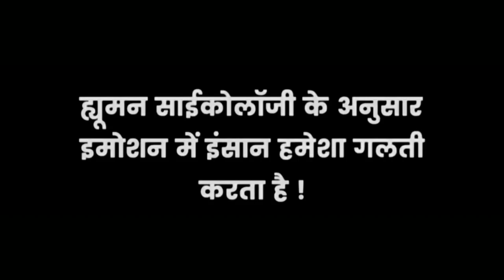Good Thoughts ||Suvichar ||moral thinks ||मनाला प्रेरणा देणारे विचार ||Mindblowingthoughts